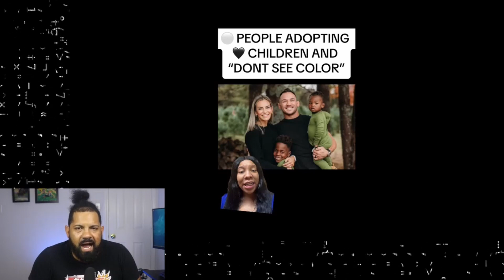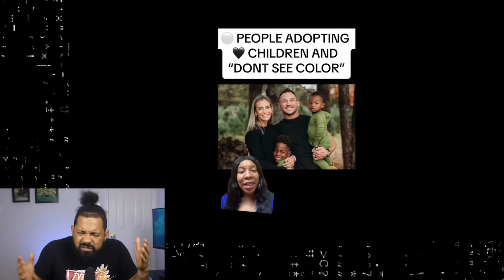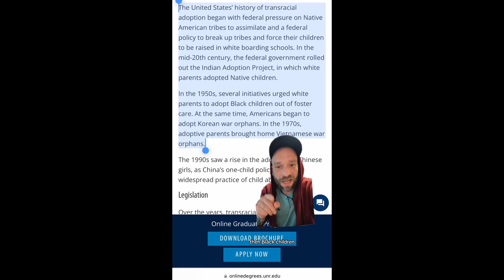Black People are MAD That White People are ADOPTING BLACK CHILDREN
Black people are mad white families are adopting black children. You can't make this up.

Equipment I use:

Canon EOS Rebel T6i
LED Light
Mic Stand